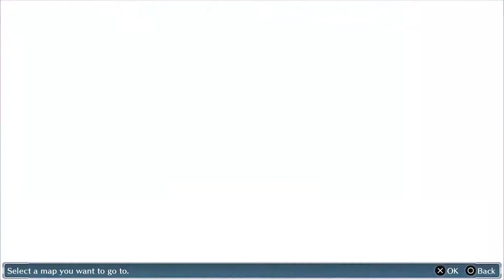Digimon Story Cyber Sleuth: Cases - Princess's Signed Cd